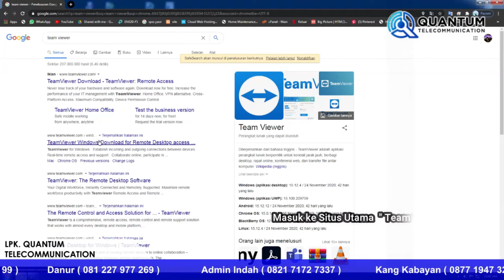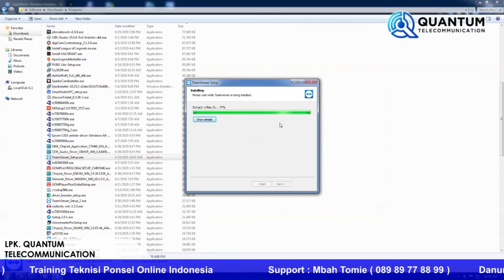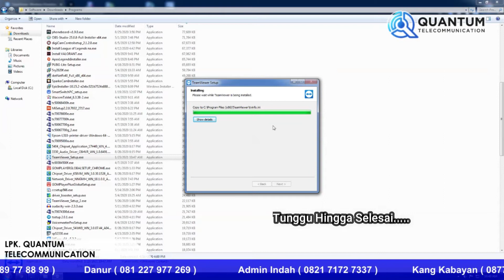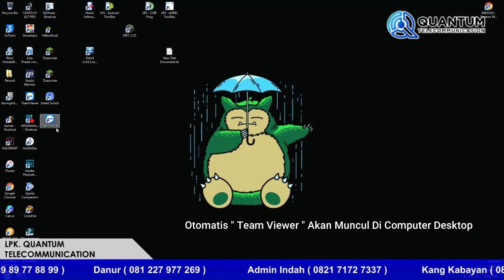CARA INSTAL TEAM VIEWER | UNTUK REMOTE KOMPUTER ! MUDAH DAN CEPAT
Cara Instal Team Viewer Yang Dapat Digunakan Untuk Meremot Jika Ada Kasus Software atau sebagainya

TRAINING TETRAINING TEKNISI SMARTPHONE ONLINE

Kami bimbing dari NOL sampai benar-benar MAHIR. Mudah dipahami dan diaplikasikan bahkan oleh orang yang tidak mengerti elektronik sekalipun
Daripada memperbaiki ponsel masih sering gagal bahkan nombok dan Belum lihay menganalisa kerusakan serta masih belum bisa baca skema, naaa. Ikuti Training Teknisi ponsel bersama kami, masalah tersebut dijamin tuntas. Betul-betul dibimbing dari NOL sampai MAHIR dan GRATIS mengulang sampai bisa serta mendapatkan sertifikat pelatihan

MATERI HARDWARE
• Dasar–dasar Elektronika
• Penggunaan Alat Service
• Belajar Schematic
• Pengukuran Jalur dan Tegangan
• Pemahaman cara Kerja Komponen
• Troubleshoting dan analisa kasus
• Bedah kasus Kerusakan
• Tips & Trik Repair

MATERI SOFTWARE
• Belajar Tool Software
• Flashing, Unlock
• Perbaikan Imei handphone
• Repair kerusalan Software & EMMC
• Pemahaman Tentang EMMC, EMCP, UFS
• Perbaikan Software Dengan ISP

FASILITAS
1️⃣ GRATIS Schematic & Firmware 18 TB
2️⃣ GRATIS Remote Kasus Software
3️⃣ GRATIS Konslutasi Selamanya
4️⃣ GRATIS Mentoring Bisnis Sampai SUKSES
5️⃣ GRATIS Materi Bisnis / Scale Up usaha
6️⃣ GRATIS support Group Telegram 24 JAM
7️⃣ GRATIS Mengulang di Kelas Berikutnya
8️⃣ Bedah kasus langsung japri dg instruktur
9️⃣ e-Sertifikat Training
🔟 Video Materi Bisa Didownload

TEKNIS PEMBELAJARAN :
✅ Materi disampaikan lewat live streaming di group FB
✅ Pendalaman dan bedah kasus di group Telegram
✅ Belajar materi  selama 20x pertemuan
✅ Durasi belajar 2 jam
✅ Materi 2 jam dan tanya jawab setengah jam
✅ Masuk Senin s/d Sabtu

APA BONUSNYA  ❓
Langsung Japri Admin Aja Yooookk 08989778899

📚 HARGA SPESIAL
Hanya Rp 1 jt sadja

Alhamdulillah sudah ribuan alumni kami yang membuktikan dan berhasil dalam bisnis ini. SEKARANG GILIRAN ANDA!!!
BAYAR SEKALI BELAJARNYA SEUMUR HIDUP